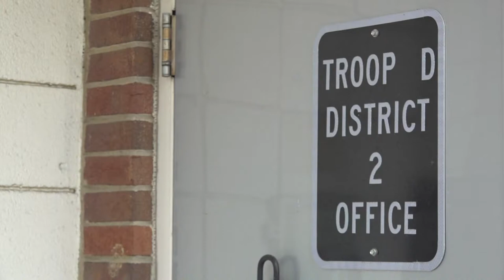Buckle up or pay the price | 'It takes seconds to pull that seat belt'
This month alone there has been at least three deadly car accidents in the Triad, including one this morning in High Point.

They all have a common theme.

The victims in these deadly car crashes were not wearing seat belts.

NC Highway Patrol spoke about the problem and what it looks like at the state level.

It only takes a second to put your seat belt on, but State Troopers said they still show up on scenes of deadly car wrecks where people involved were not wearing one.